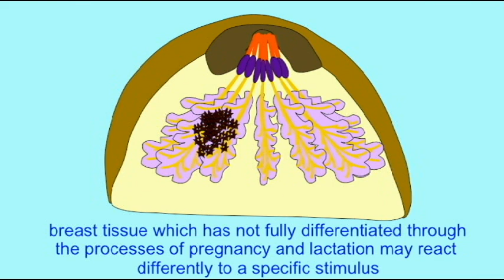BREAST CANCER: EFFECT OF PREGNANCY AND LACTATION